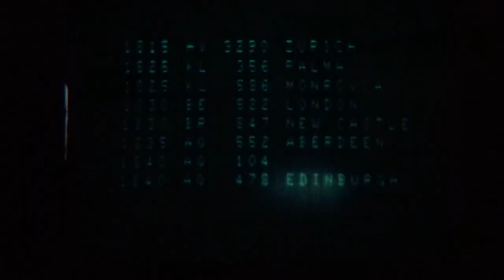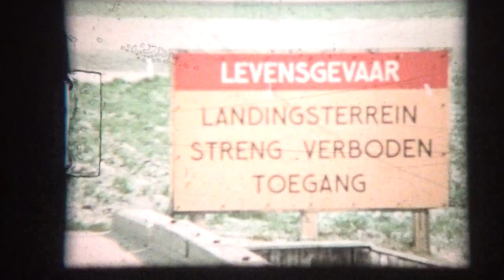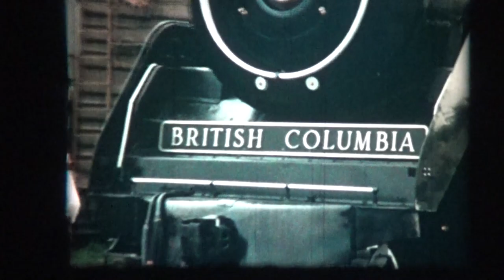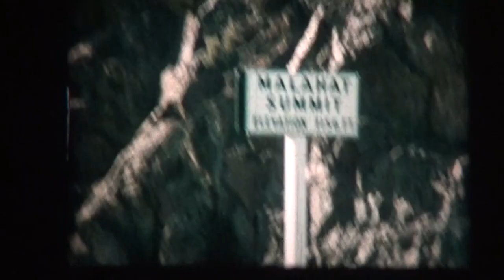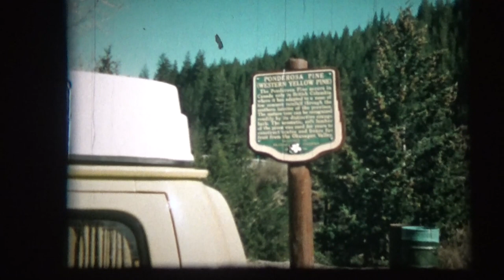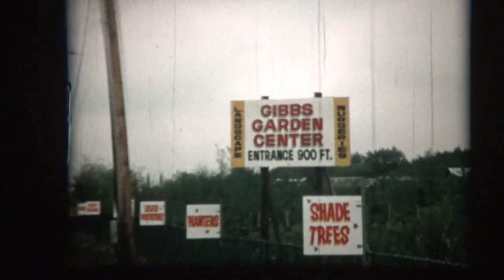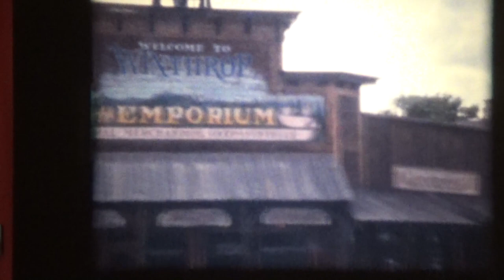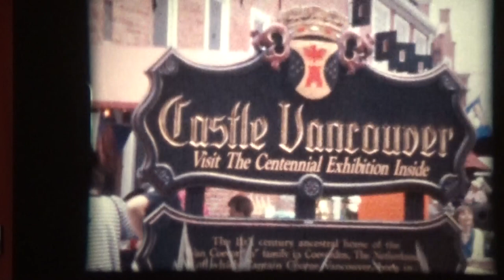Canada 1975. André and Lieda visiting relatives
A single 8mm film recorded in 1975 during a holiday of André and Lieda Woudenberg from Holland to Canada, British Columbia, Vancouver and surroundings.
 The old film material has been digitalized in 2024, including old background music recorded on BASF compact cassette tapes.
 The video includes a part of a jam session with Carl/Karel Michels playing the guitar and singing songs.
Warning: This video contains pictures of people that have passed away, because the recordings are over 49 years old (2024)